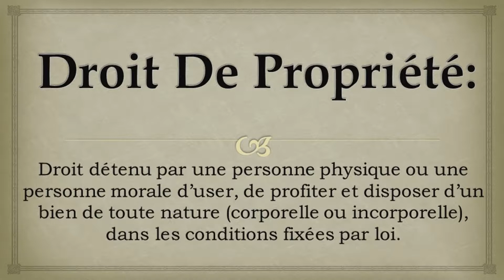Glossaire Des Droits Humains - 15 | DROIT DE PROPRIÉTÉ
Droit détenu par une personne physique ou une personne morale d’user, de profiter et disposer d’un bien de toute nature (corporelle ou incorporelle), dans les conditions fixées par loi.

"No one of us is safe when others are oppressed." Brussels based NGO for solidarity with victims of HumanRights violations in Turkey